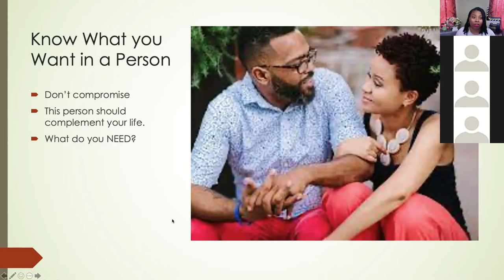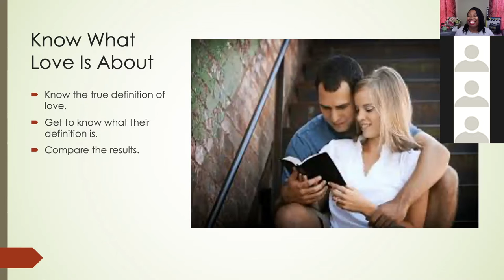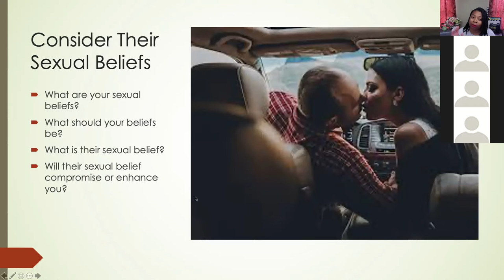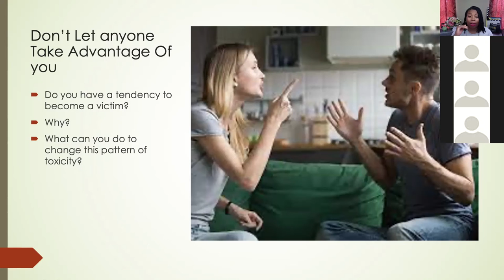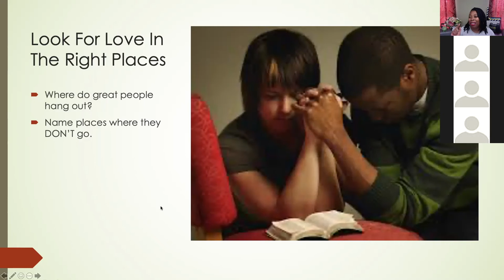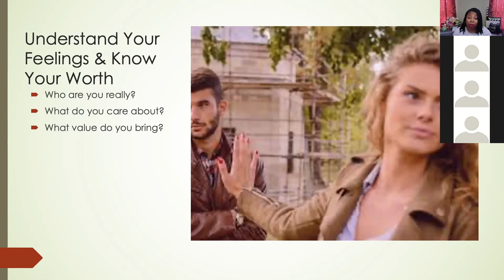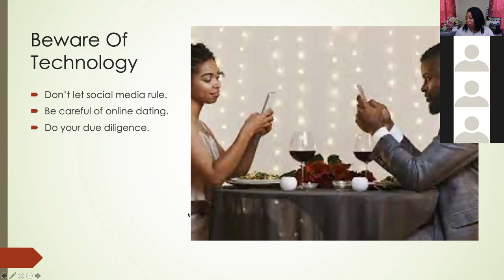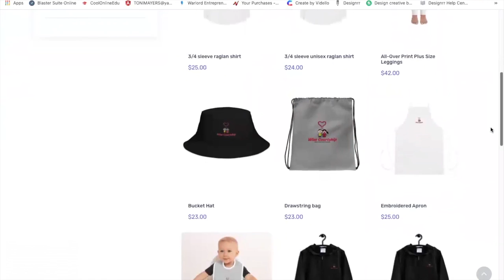Dating Tips: The Advice You Really Need